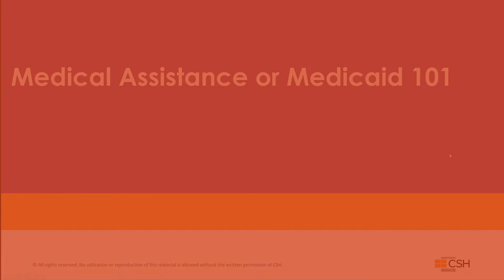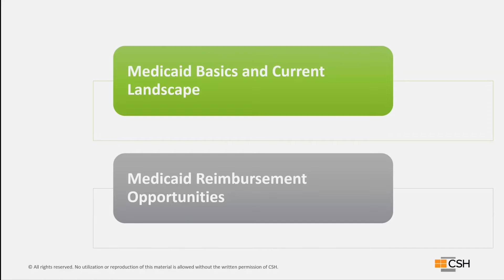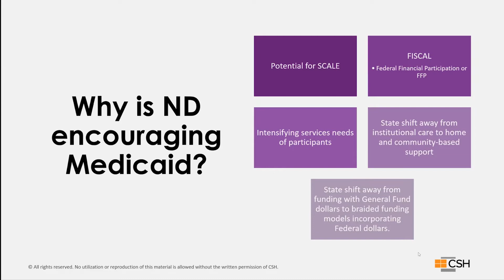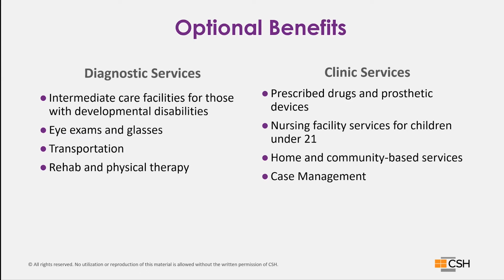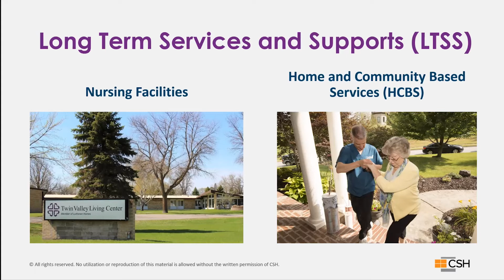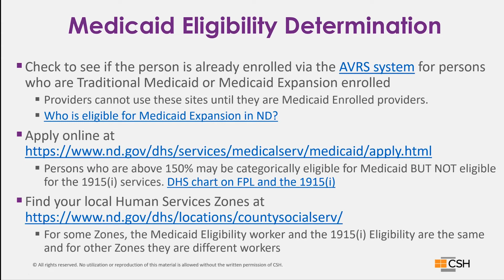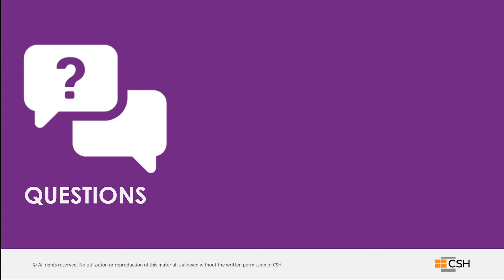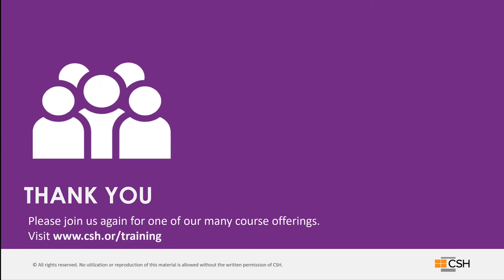ND 1915i - Medicaid 101